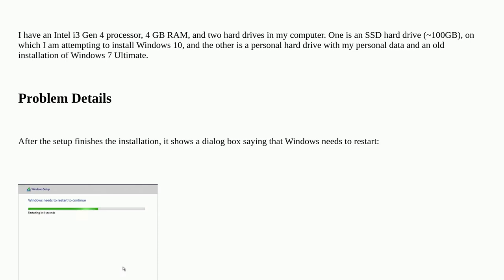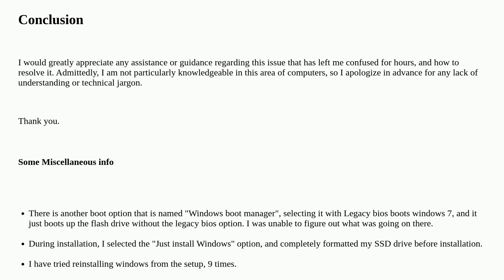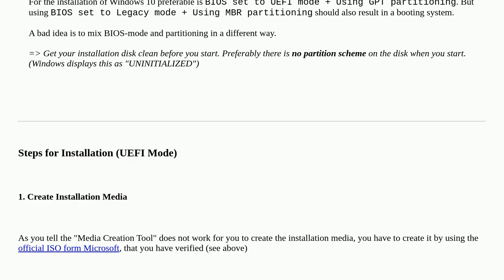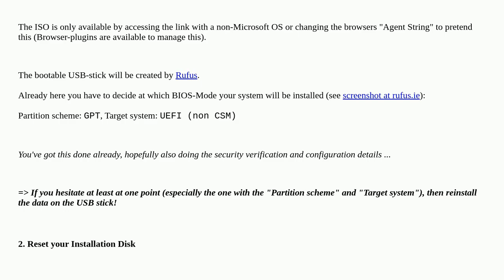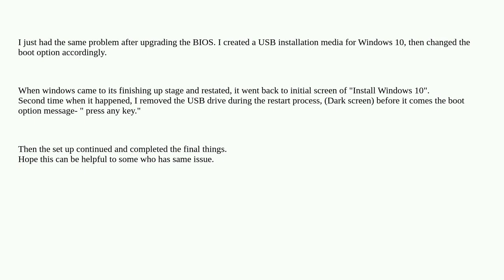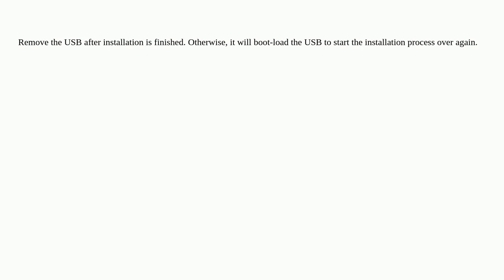Windows 10 installation keeps restarting from the beginning after successful installation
A special thanks goes out to the awesome community

  bios windows-7 hard-drive ssd boot